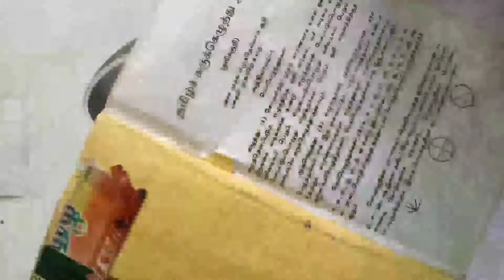shorthand tamil basic class 2